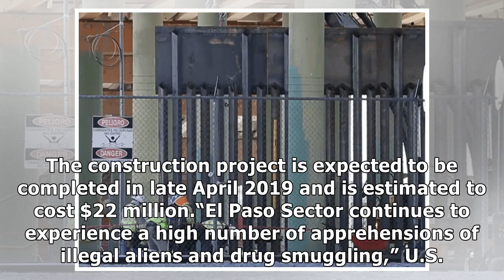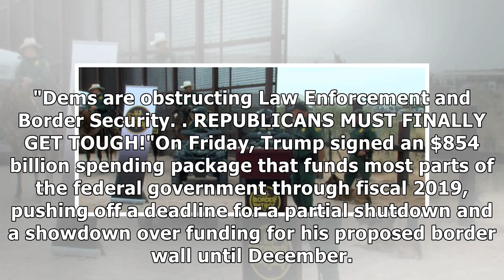Video shows border wall construction underway in Texas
Video released this week shows construction underway in El Paso, Texas, for a portion of a U.S.-Mexico border wall. The video published by the El Paso Times shows construction beginning to replace exi.